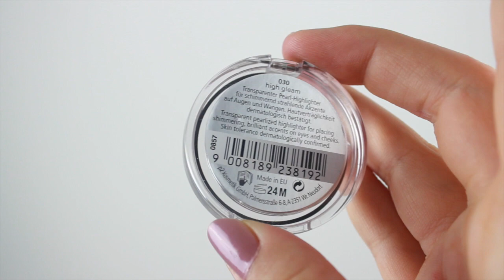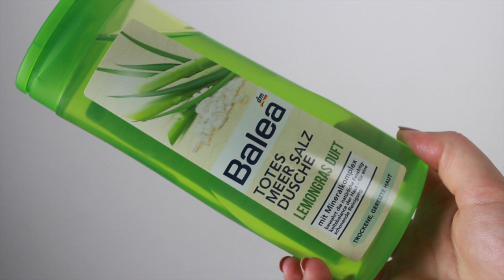DROGERIE | DM & ROSSMANN HAUL | SEPTEMBER 2014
Meine monatliche Sucht wurde etwas gestillt - Ich war in unseren Lieblingsgeschäften - Dm & Rossmann - Daher gibt es heute einen schönen Drogerie Haul aus dem SEP' 14. Mit ein paar Neuheiten und Nachkaufprodukten die ich Euch sehr empfehlen kann.

 »SHOPPINGTIPPS - DINGE DIE ICH GERADE COOL FINDE
Mein Smoothie Mixer, große Liebe
 » ERWÄHNTE PRODUKTE

→ Maybelline Rocket Mascara
→ Rival de Loop Hydro Aqua Spray
→ Essence Lash Princess Volume Mascara
→ Catrice Eye Brow Stylist Dont Let Me Brow'n
→ p2 Color Stop Lip Definer
→ p2 Glow Up Highlightr 030 High Gleam
→ Balea Totes Meer Salz Dusche Lemongras

 »I C H  | |   T R A G E :

KETTE: Geschenk
NÄGEL: Essie Demure Vix

Catrice Nude Did it Again! Lidschatten, Brauenbogen
Mac Indie Spirit, limitiert - in der Lidfalte
Makeup Geek Beaches & Cream, bewegliches Lid
FALSCHE WIMPERN:
MASCARA:
Essence LashMania + Max Factor 2000 Calorie
WANGEN:

 »Wir können uns auch hier treffen und schreiben:
'Postfach' Adresse
An: jamina1404
Postlagerausgabe
26001 Oldenburg

 »MEIN    | |   EQUIPMENT
KAMERAS
Kamera Canon EOS 650D
Vlogkamera Canon Legria X
Neue Vlogkamera Sony NEX 5T
BELEUCHTUNG

Deine Jamina! ♥